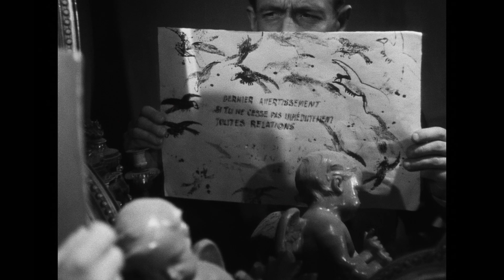LE CORBEAU - Rialto Pictures Trailer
Salacious accusations swirl as a series of poison pen letters circulates through a small French town – all signed with the nom-de-plume “The Raven.” The primary target of the letters, Dr. Rémy Germain (Pierre Fresnay), struggles to deduce the identity of the anonymous rumormonger before the town destroys itself. rialtopictures.com